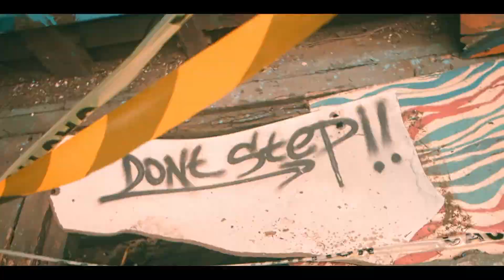Afrocentric - Ngwai (Official Music Video)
Ngwai performed by Afrocentric
Audio @taslaonthebeat Edit:@Rango M.
Colorist: @EnosOlik
Location: @bsq crew, @ibraartjunkie, @think
Afrocentric: Hassano, Chumba, Katapilla, John Mo're